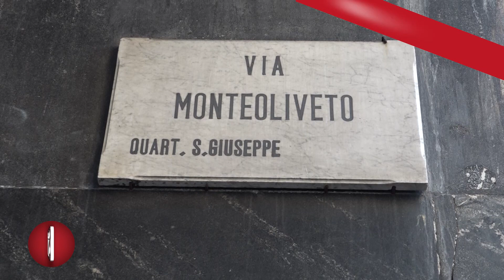BOMBA CARTA ESPLOSA DAVANTI ALLE POSTE, DENUNCIATO UN 32ENNE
Inizialmente gli investigatori stavano seguendo la pista anarchica ma, nelle ultime ore, l'ipotesi è stata scartata. Ecco chi sarebbe il responsabile dell'attentato con una bomba carta alle Poste.